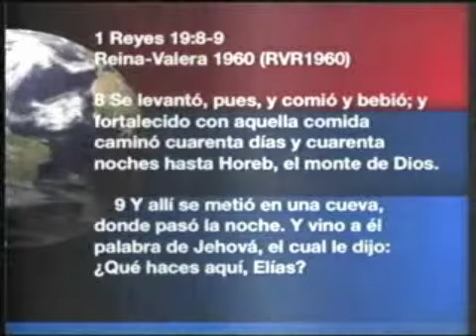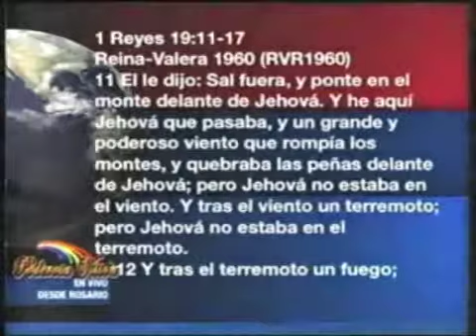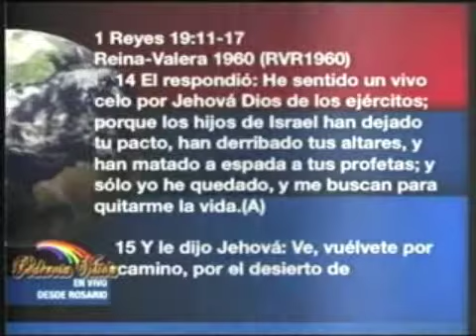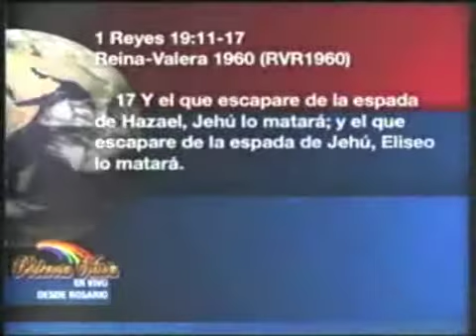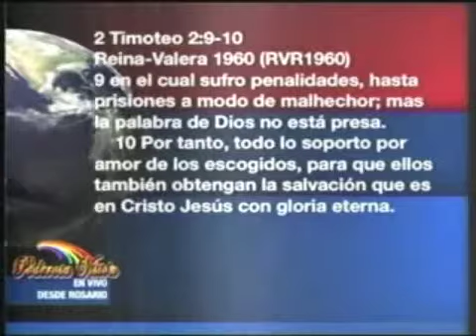Profeta Graciela Meneguzzi. Dios visita la Cueva de Elìas-2.m4v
Un mensaje para todos aquellos que hemos sentido que el enemigo nos quiso poner en un lugar de soledad, de rechazo y de opresión.